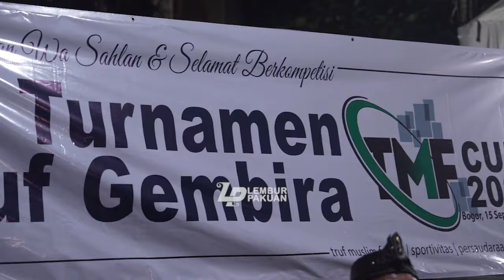JAHILI TUKANG PARKIR | KDM DIAMANATI BANGUN MENARA KUJANG DI BOGOR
Ikuti TikTok KANG DEDI MULYADI